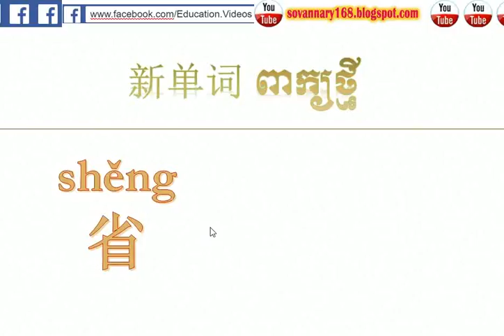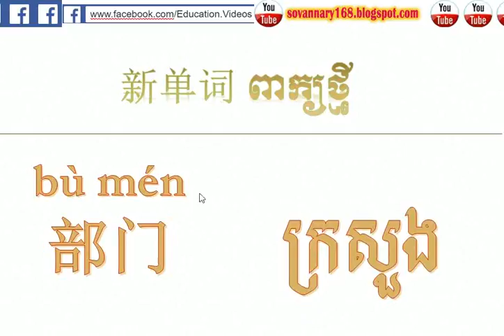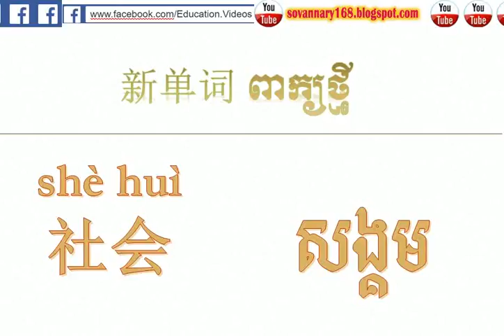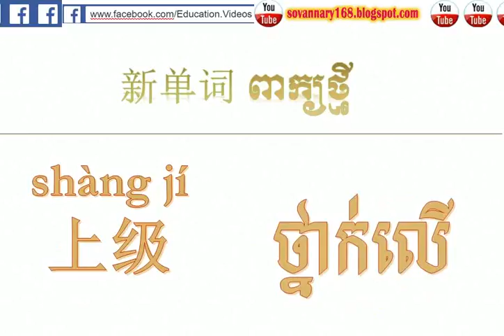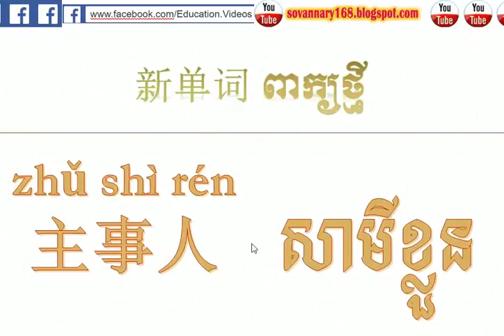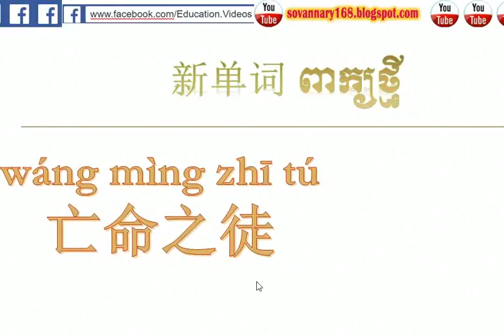Learn Chinese-English-speak Khmer | Dictionary Chinese khmer | រៀនភាសាចិនថ្នាក់ដំបូង 10